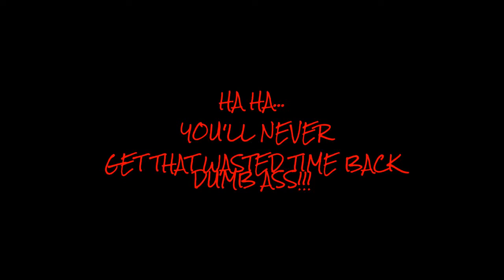IS THIS THE MOST EXTREME VIDEO ON YOUTUBE?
You be the judge, can you sit through the whole video? try if you dare! (i.e. only if you're man enough!)